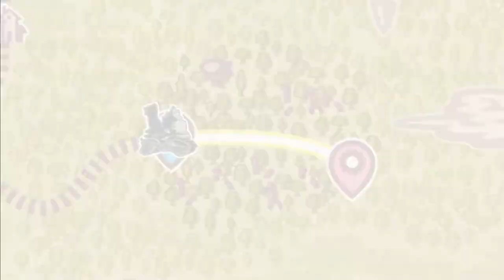Morality Ghost Checks In!! (says to feed Boron) - Fuga: Melodies of Steel Part 7!